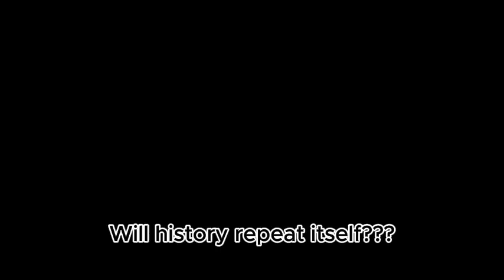History Repeats itself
yet again al nassr scores late to win a crucial game